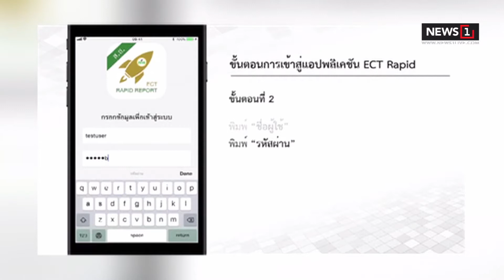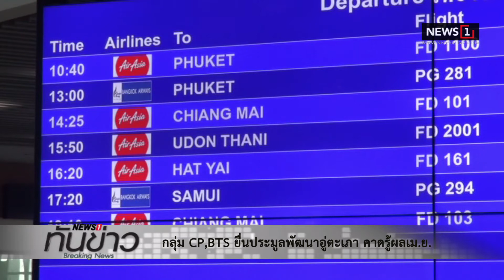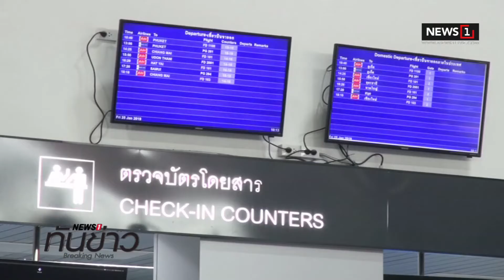ปลัด กทม. เข้มจนท.การทำหน้าที่จัดเลือกตั้ง ส.ส. : News1 ทันข่าว 10.00น. 22/03/2019